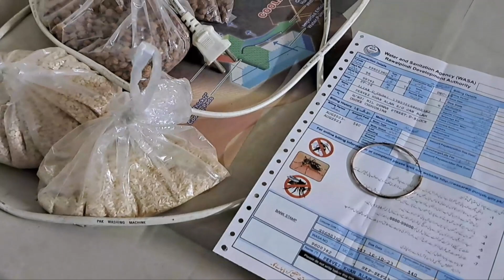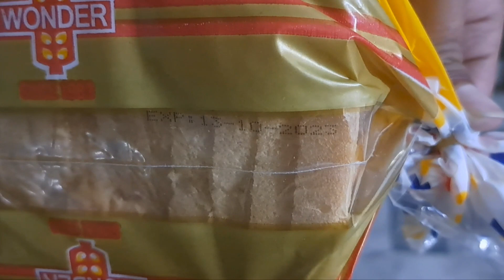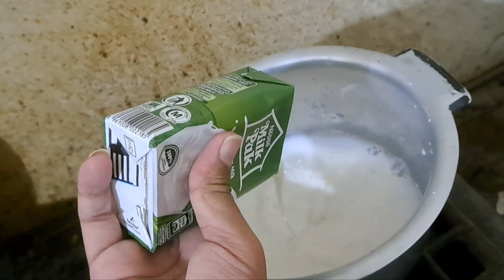JAGNA SONA ULTA ,UBLAY PANE KAY ZARAY ,AMLATE BANAYA, BARISH,ENGEENIER NAY KIA GALLE KA LEVEL KHARAB